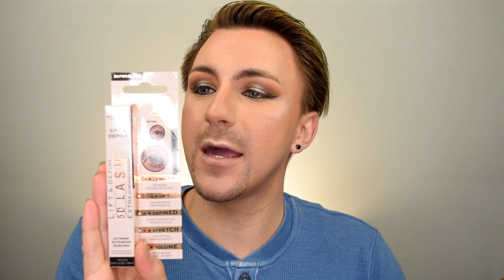Full Face of First Impressions - Makeup Revolution, Jaclyn Cosmetics, ELF, & More!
Hello all you beautiful people! Today we are gonna play with a full face of makeup I have yet to try! Let's see if I use any of your favorites!

christopherjmua

Ready Set Jet